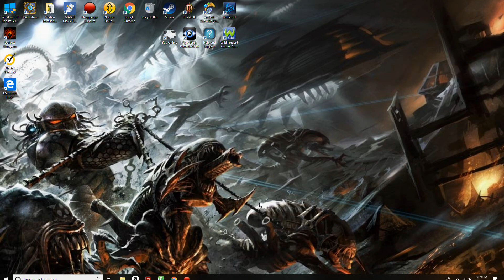Darkest Dungeon Let's Play (Part 2)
Ruin has come to our family. and whoever else plays this game frequently.